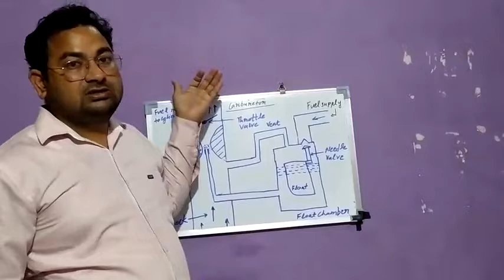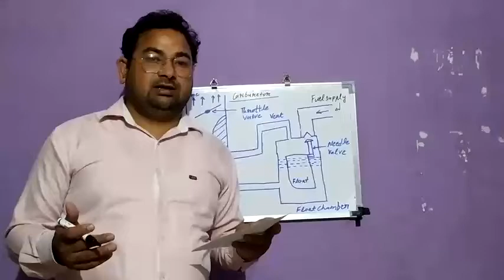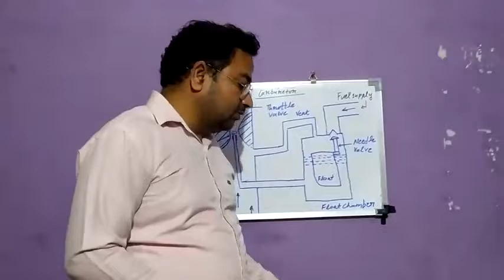Carburetor Lecture Part 2 By Vijay Shankul